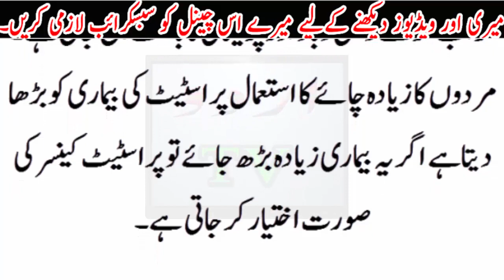zyada chaye pene k shoqeen log jald hi is bemari m mubtla hongy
zyada chaye pene k shoqeen log jald hi is bemari m mubtla hongy Urdu TV News seeks to enlighten its viewers with quality analysis from renowned journalists and anchors across Pakistan and the globe. Stemming away from the traditional news channel, Urdu TV News is a unique channel offering invigorating scrutiny, mentally stimulating analysis along with an acute focus on news reports.